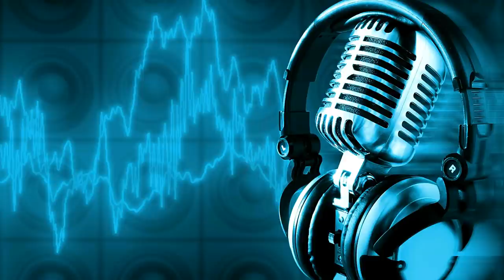Female Vocal Trance Mix ( August 2020 )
.Tracklist.
0.Intro. Opposite8 - Behind the Scene 00:00:00
1.Denis Airwave & Hanna Finsen – Save Me From The Dark ( Zetandel Remix ) 00:00:35
2.Mhammed EL Alami & Cathy Burton – Never Fade Away ( Amsterdam Trance )Extended 00:05:00
3.Zedo & Roxanne Emery – The Second Time Around ( Steve Allen Remix ) 00:11:15
4.Jared Knapp, Patrick De Vere & Neev Kennedy – Night Moves ( Daniel Kandi’s ( Emotional Mix )RMN CLASSICS 00:14:20
5.Route Too Far & Sarah Howells – Without You ( Amsterdam Trance )Extended 00:17:32
6.Kaimo K & Ana Criado – When To Stop Looking ( Amsterdam Trance )Extended 00:22:02
7.Zetandel & Tiff Lacey – Higher Ground ( Taken From Songs Under Moonlight Album ) 00:28:40
8.Eloguentia & Jo Cartwright – How Deep Is Your Touch ( Molekular Sounds )Extended 00:31:40
9.Kaimo K, Trance Classics & Maria Nayler – Closest Thing To Heaven ( Niall McKeever Remix )Extended 00:38:28
10.Lost Witness & Laura-Ly – Carry Me Home ( Amsterdam Trance )Extended 00:46:00